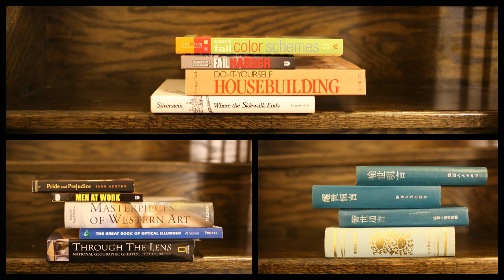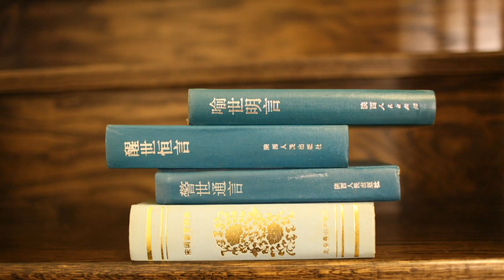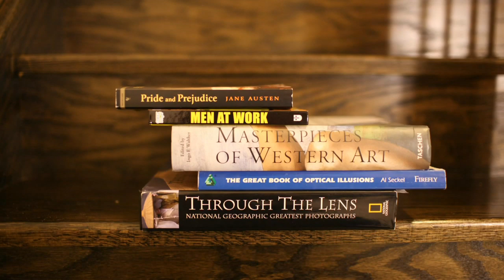Art Assignment - Sorted Books: Portrait of my Father | ARTiculations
Betty takes some "portraits" of her dad for this week's Art Assignment - Sorted Books.